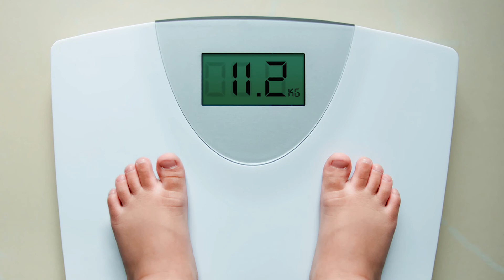FIGHT AGAINST NCDS BEGINS